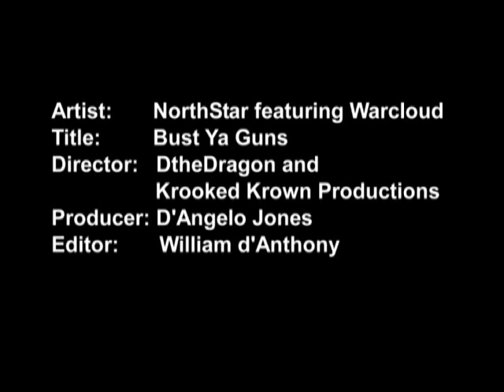Northstar - Bust Ya Guns (ft. Warcloud & GI’s)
directed by D the Dragon (from the Chambermusik album, "West Coast Killa Beez")

We recently uncovered this video, which has never seen the light of day, when looking through old hard drives, so in light of the recent passing of Meko the Pharaoh (R.I.P.) as well as the ongoing incarceration of Warcloud/Holocaust), we decided to get this up on YouTube as soon as possible. Peace to Christbearer and long live Northstar! (Wu-Tang)

(Intro: Holocaust)
Long Beach ruffians, lump and smack you in hip hop
(We in the darkest corner in this world)
Lump and smack you in hip hop (Northstar, Warcloud)
Lump and smack you in hip hop (tropical bay)
Long Beach warn ya, lump and smack you in hip hop (loose lady
Jive indian darts in your alley)

(Chorus 2X: Holocaust)
Bust ya guns, all my West Coast niggas, we coming through
Represent your neighborhood, your set, click, or crew
Sip a brew, hit a few muthafuckas, dead in the jaw
Just for looking at a West Coast soldier, who wanna brawl?

(Holocaust)
Tommy’s cooped up in a cottage, big Semi fist
Thirteen evil bandits rob the widows
I hit Victoria, over the head with pillows
He had a toy pistol and cotton, for a beard
The place will buckle, my pistol wrapped in today's paper
Hitchcock caper, you come to the wall of barrels,
Apple hit the arrows through black rappers that's narrow
Lena Horne’s eyelash, snowflakes, the war hawk
Swamp cyborg, I cut 'em down with the twelve gauge
Front page casual day at the power plant
Red spider shit cocked the three-eighty, who knew?
The beautiful young lady danced without her shoe
I rubbed my knee three times, caught it like Mr. Bedrock
How I slit a throat in the chapel, during crusades
Sixty bucks and get naked fast, I always dashed
With the cash, alakazam, ala-kopash
Dirty sars vid, caliber tours, heavy corruption bars
Famous red cliffs battles, sword left the place a construction yard

(Chorus 2X)

(Christbearer)
Yeah, bust ya gun, nigga, represent your click
Bang like a blood, nigga, walk like a crip
They want beef, nigga, let 'em all drip
It's a mack in yo back, with a fully loaded clip
I sip a brew, this'll do, I crack the young nigga in the head
With the mickey twenty two
Then bust a nigga in his jaw, who wanna jump wall?
My sawed off shotgun, above the law
Hit the block, let the beat bump loud
It's that bangin' Northstar featuring my nigga Warcloud
Yeah, West Coast shit, Long Beach, Compton, Watts
L.A. to Inglewood, bitch
Who wanna brawl? Fuck around, and catch 'em all
Flip the gat, to the spinal, for your final curtain call
Make the London Bridge fall, make the big nigga real real small

(Meko the Pharaoh)
We poly on this, gather on different types of beats
Northstar music is hard as concrete
We regulate the airwaves from New York to Long Beach
With different types of sounds, and that's just underground
With words of wisdom for the world to hear
Never disappear until the smoke is clear
West Coast ride, Northstar drive
All ya'll funny niggas better lay down or die
We generate the energy that pierce ya ears
Wipe away your tears and kill all ya fears
Meko's here to revive your whole fear
And take ya'll niggas out the atmosphere

(Chorus 2X)

(G.I.'s)
Aiyo, you know where I'm from
And if you don't know, check the slums
I'm from where niggas carry guns, and stay on one
Who wanna brawl, I'm the sickest of them all
I'm the realest you ever saw, in my trace, I decide seesaw
I rip my balls when I floss, this is for all my dogs and my loc's
Twisted on hundred spokes, who getting that throat
Making a G an hour, pushing that Eddie Bauer
Making a killing, I'm willing
To get on the block and serve, pushing them birds
A West Coast Killa Bee, bitch, you heard?

(Chorus 2X)